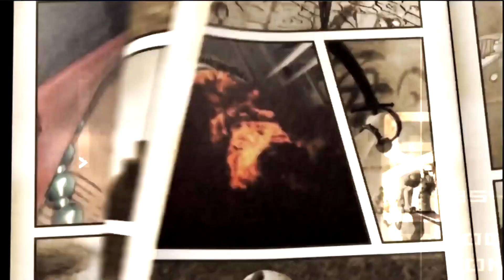Dragon Ball Xenoverse 2 - ALL Characters & Costumes / Stages (Full Roster) ドラゴンボール ゼノバース2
Dragon Ball Xenoverse 2 - ALL Characters & Costumes / Stages
To Import Games / Purchase Japan I-tunes Cards & More, checkout Play-asia.com,
Sub for more Naruto Shippuden Ultimate Ninja Storm 4, Dragon Ball Xenoverse 2, Attack on Titan, One Piece: Burning Blood!
Apply to the Fullscreen Network! -